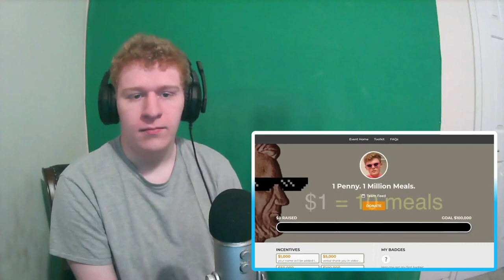Reacting to "I Survived On $0.01 For 30 Days" (Ryan Trahan Reaction)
Today I finally decide to sit down and check out the first day of Ryan Trahan's thirty day challenge to deliver a penny to MrBeast. Let's see how it goes!